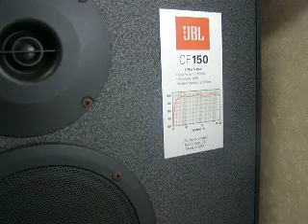ヴィヴァルディ 協奏曲集「四季」作品８より、協奏曲第２番「夏」第３楽章プレスト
お馴染みヴィヴァルディの「四季」ですが、そのなかから全曲中最も激しい嵐んの描写であり、音楽的にも優れている。・・・彼の恐れは正しかった。空は雷鳴と稲妻で荒れ狂い、ついには雹が降ってきて、熟した果物や作物を地面にたたき落としてしまった・・・アルテュール・グリュミオーのヴァイオリンソロです